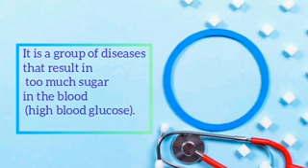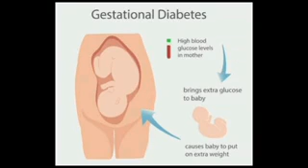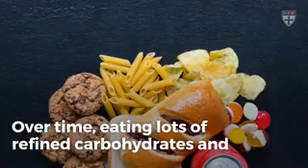World Diabetes Day